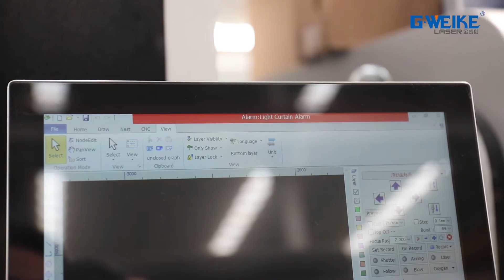Gweike light curtain working video for safety of exchange table